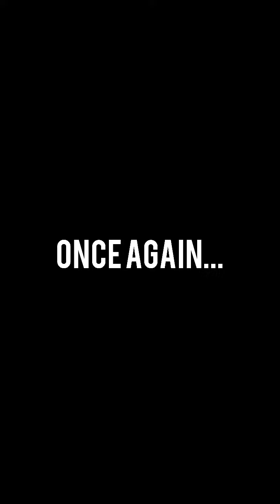Wonderpark Estate Property Tour Video (Ft. Timothy Hadzhi)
Looking for a beautiful 2 Bedroom, 1 Bathroom Property in the North of Pretoria.

Well we certainly have the answer for you.
This well-maintained property in Wonderpatk Estate is looking for its new owners

Get in contact with us today and we would be more than happy to assist you in making this your brand new family home or maybe the latest addition to your property portfolio

Specs:
🛌 2 Bedroom
🛁 1 Bathroom
🚗 1 Car Parking and guest parking
💵 R520k